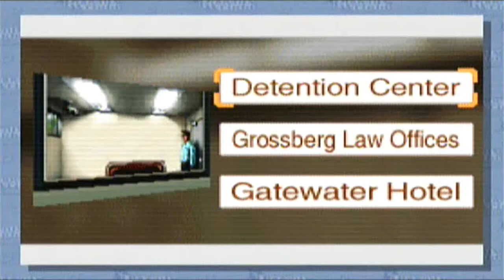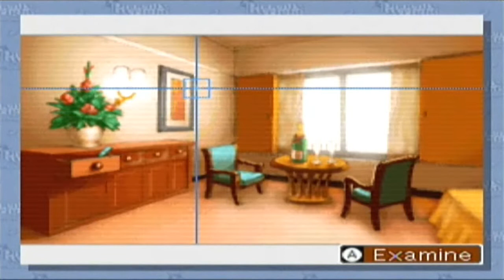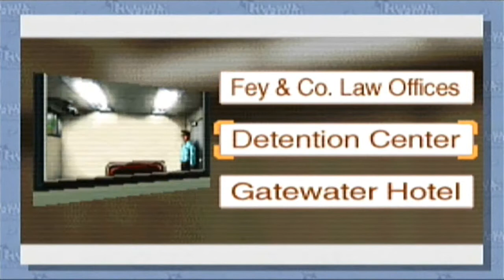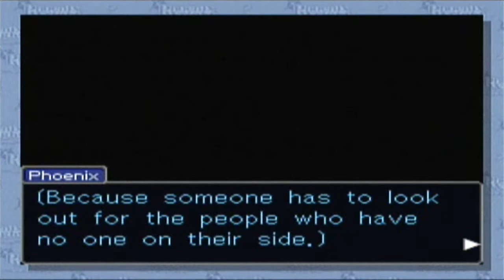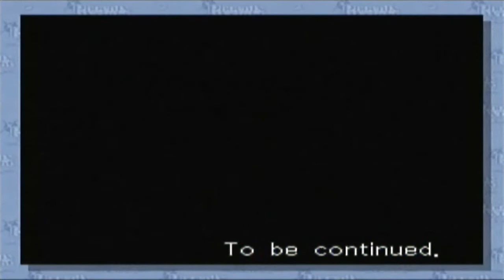Let's Play Phoenix Wright: Ace Attorney - Part 4 - April May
We must now interrogate the witness who called the police on us. Let's try and find out what this strange little woman knows.